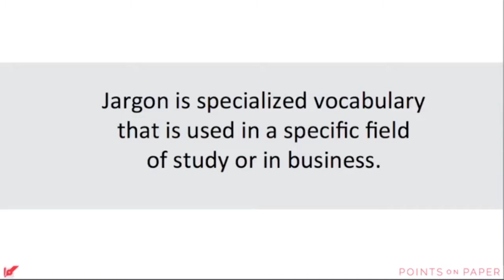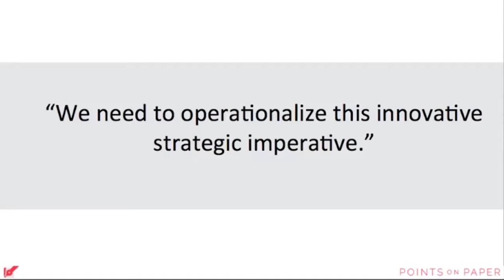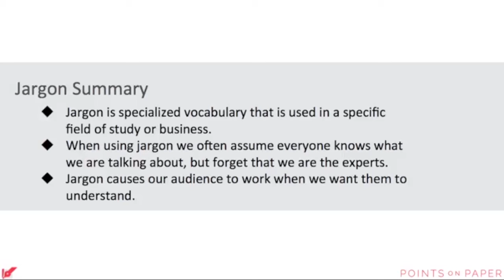Biệt ngữ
những từ hoặc cách diễn đạt đặc biệt được sử dụng bởi một nghề hoặc một nhóm cụ thể và người khác khó hiểu.